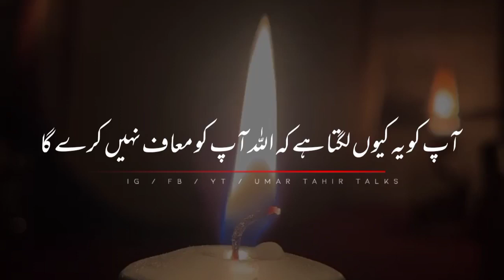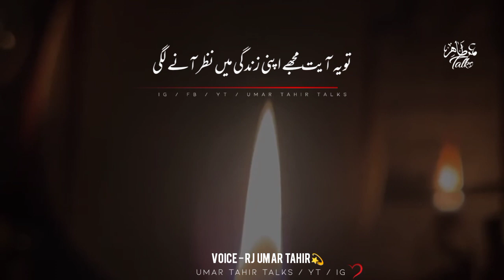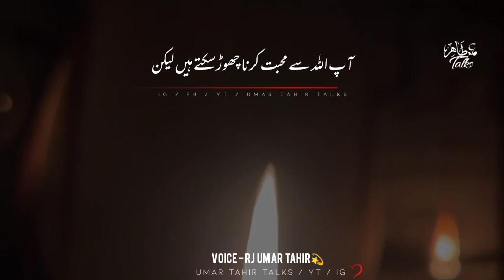Tumhen Kyun Lagta Hai Ke | Deep Lines | Amazing Words | Umar Tahir Talks